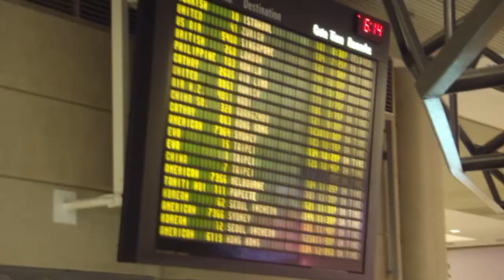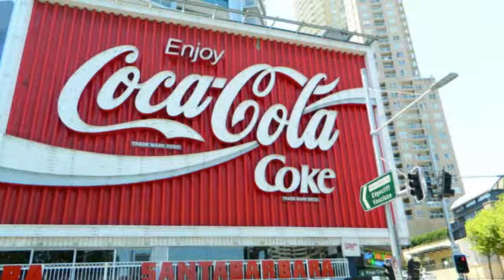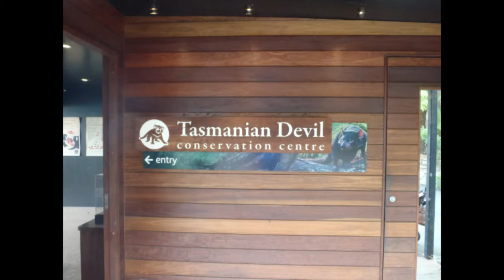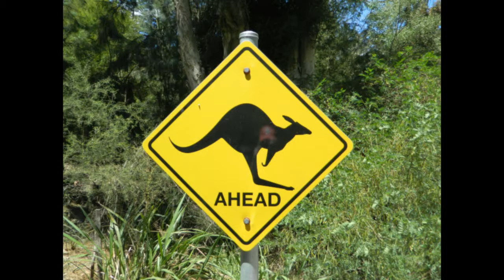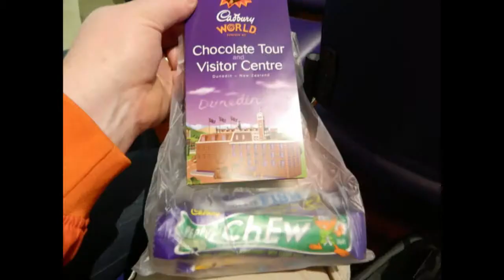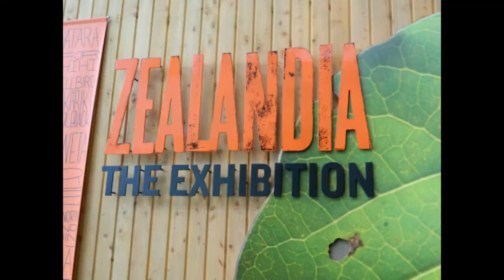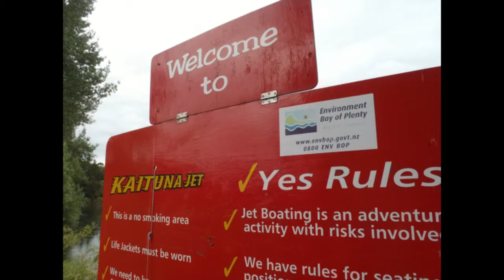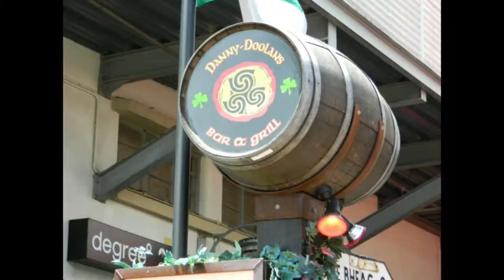Australia New Zealand Celebrity Solstice Cruise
Our Travel to Sydney, Australia, Cruise on Celebrity Solstice, and Leaving from New Zealand. Amazing trip!
Great excursions - enjoy the speed boat ride towards the end.